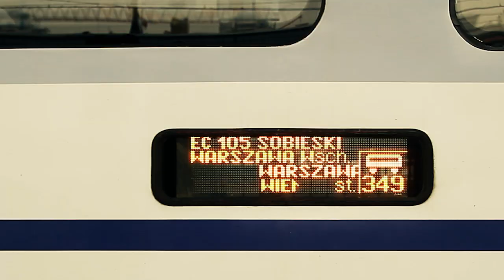Staszek odc.1 Dzień próby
Występują
Staszek Bartek Błaszczyński
Bitek Darek Chojnacki
Kajetan Szczerbinsky Piotr Bułka

reżyseria Mateusz Znaniecki
zdjęcia Kamil Małecki

realizacja siałababamak.produkcja